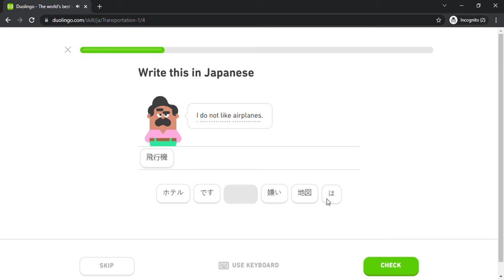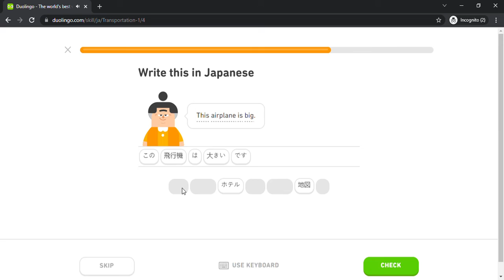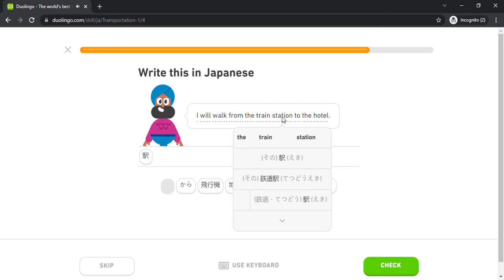Duolingo #531 Japanese - English (Part 28 - Transportation 1)